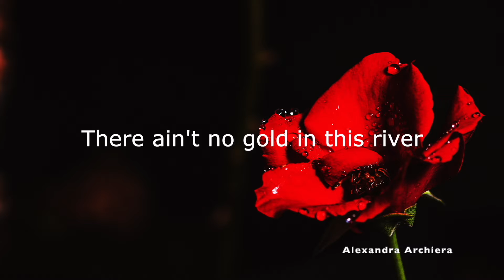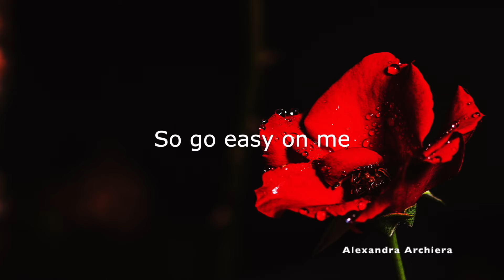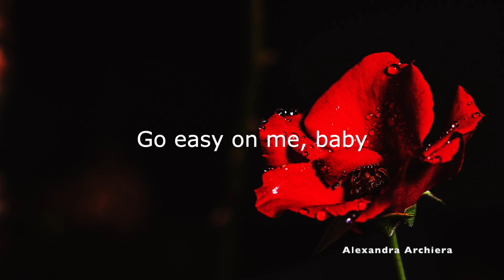Easy On Me Cover Lyric Andrew Foy (Adele) || Alexandra Archiera Foy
Easy On Me Cover Lyric  || Alexandra Archiera

XOXO,
Alexandra Archiera